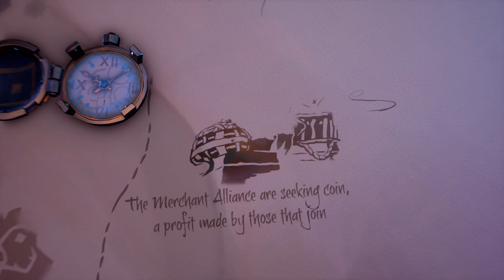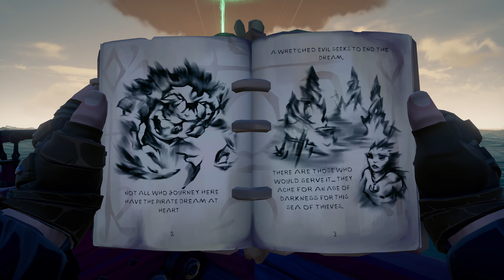Sea of Thieves - A Pirate's Life - Dead Men Tell No Tales - (Pirates of the Caribbean) Part 1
I know that is a long title haha. Also this is Xbox Series X now i'm recording on.  But i've loved PotC ever since a kid, since I went on the ride back then.  While I haven't seen the last movie, I also love all of them. But this first Tall Tale feels like a real amazing adventure, like The Goonies, the ride, the Haunted Mansion ride and Curse of Monkey Island. So hope you all enjoy this as much as I did.  There is 3 parts to this first Tall Tale.

Also hey if you're interested and want to help me out, check out some stickers I made! Well due in part to teespring haha. I think they turned out well.

Hello anyone reading this out there. I've created this to hopefully help me out and if you feel any bit of generous, i'd be very thankful. Hope you enjoy my content.